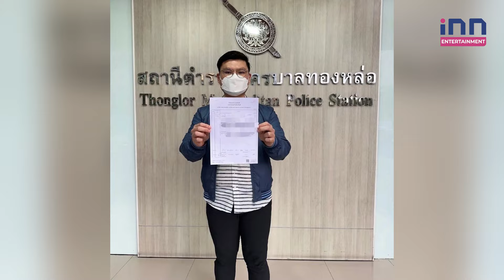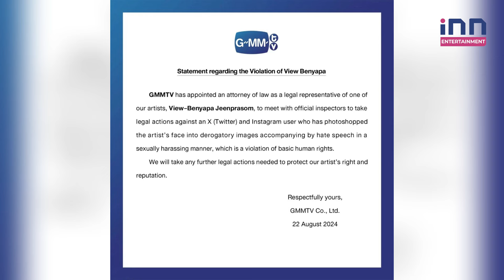GMMTV ส่งทนายแจ้งความมือดีตัดต่อภาพ “วิว เบญญาภา” ใช้คำหยาบคายคุกคามทางเพศ | iNN Entertainment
GMMTV ส่งทนายแจ้งความมือดีตัดต่อภาพ “วิว เบญญาภา” ใช้คำหยาบคายคุกคามทางเพศ